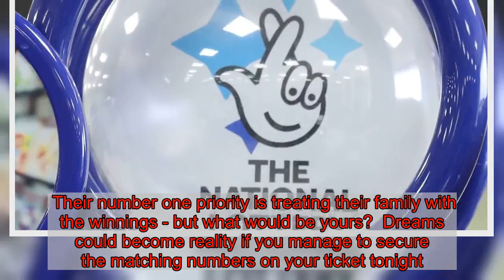Lotto results LIVE: National Lottery numbers for Wednesday's £8.9m draw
Video LoadingVideo UnavailableClick to playTap to playThe video will start in 8CancelPlay now It's the mid-point to the week which means we're not too far from the weekend.   But you could be celebrating early if you manage to have a lucky ticket for tonight's National Lottery.   This Wednesday evening's draw is a huge quadruple rollover with an £8.9m jackpot up for grabs.   And while it's been an unlucky few weeks with no one taking home the big prize, it could all be about to change for this game.   But do you know how you'd spend that amount of cash?  Winning just short of £9m would be truly life-changing - meaning there's an endless list of possibilities that the money could go towards.   Shortly before Christmas 2019, grandparents Ron, 85, and Joan Brumhill, 81, landed £1m in the lotto.   Their number one priority is treating their family with the winnings - but what would be yours?  Dreams could become reality if you manage to secure the matching numbers on your ticket tonight.   Read More National Lottery and EuroMillions   You can buy them via the National Lottery website here up until 7.30pm on the day of the draw.  Lottery Tickets cost £2 per line, and include a raffle Millionaire Maker entry code. Thunderball Tickets cost £1.  Good luck!